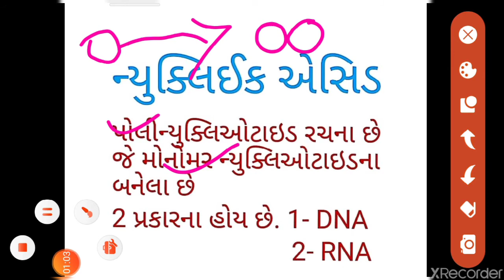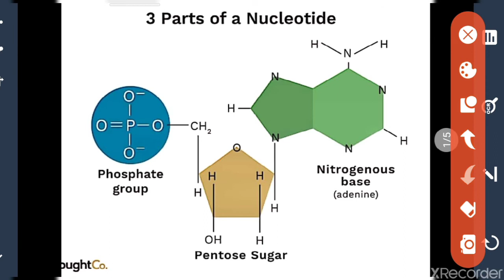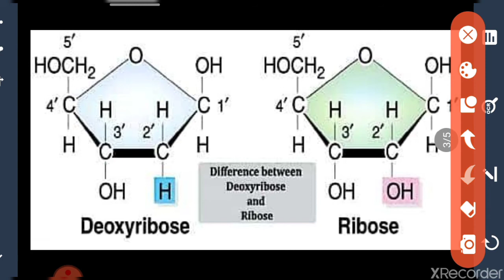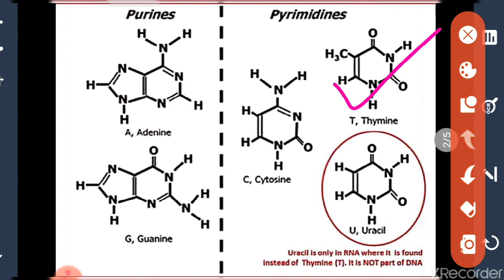ન્યુક્લીઈક એસિડ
overview of nucleic acid, DNA, RNA, nucleoside, nucleotide.